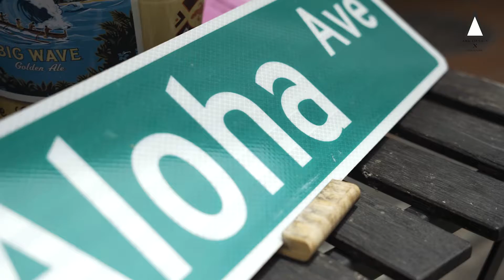Haji Lane Street